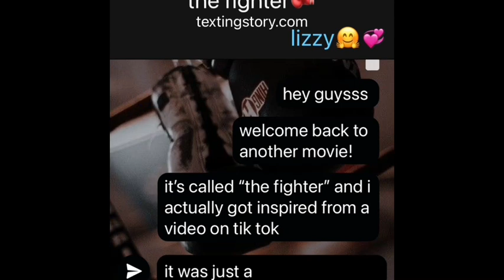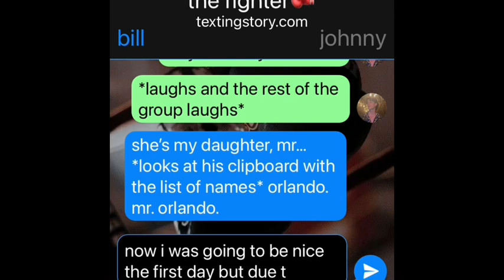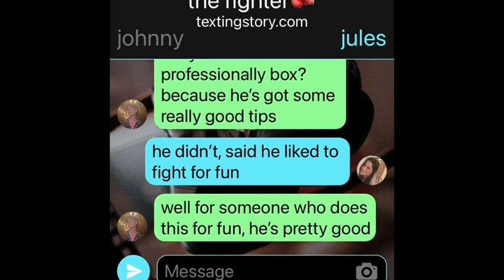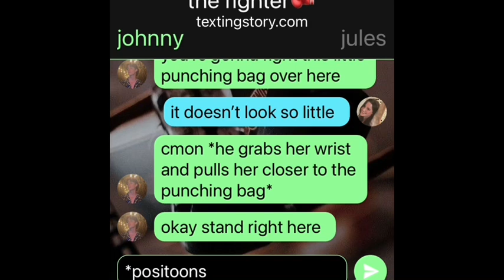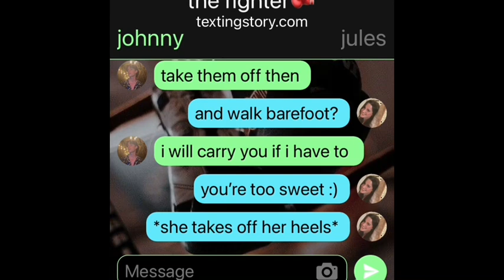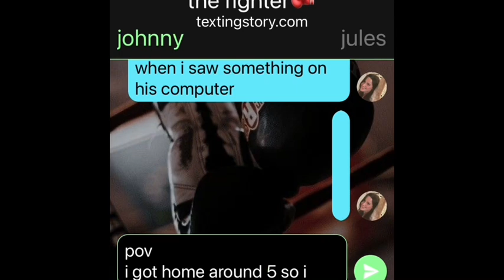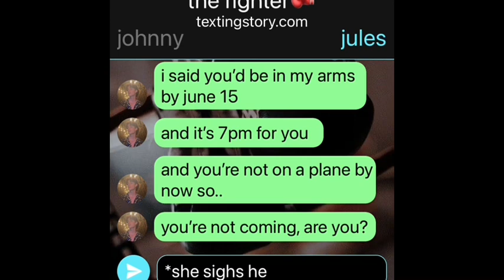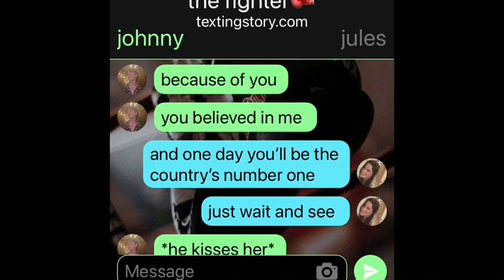The Fighter🥊 || The Movie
enjoy!! what was ur fav part? comment it down below!